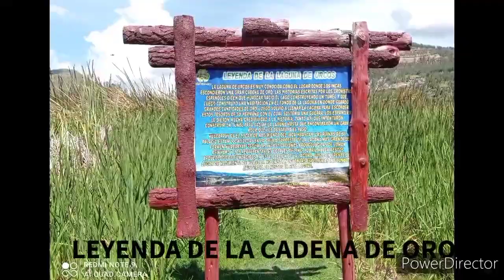LAGUNA DE URCOS